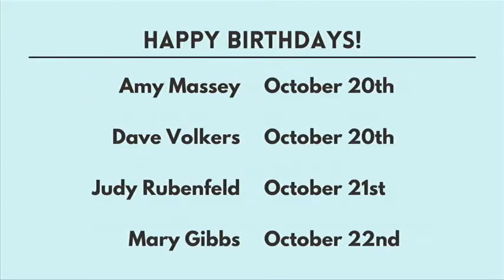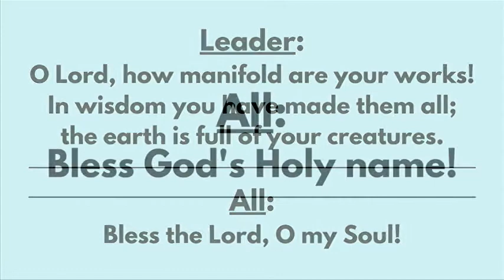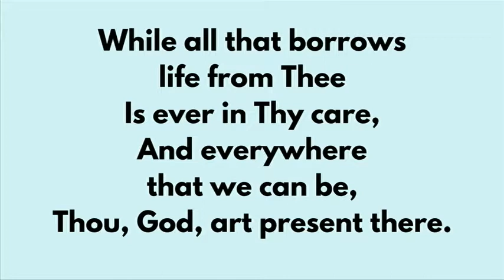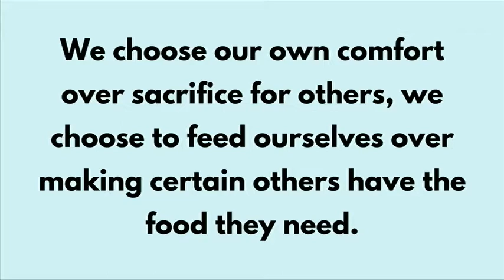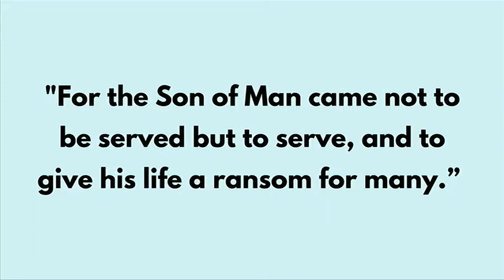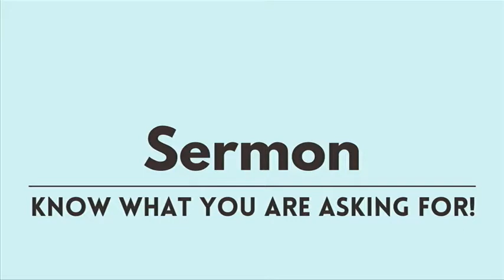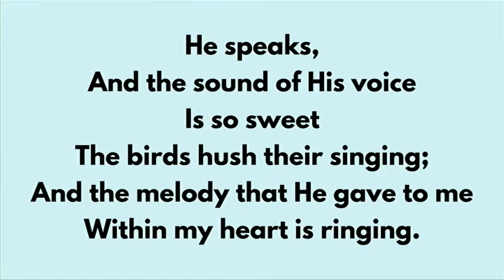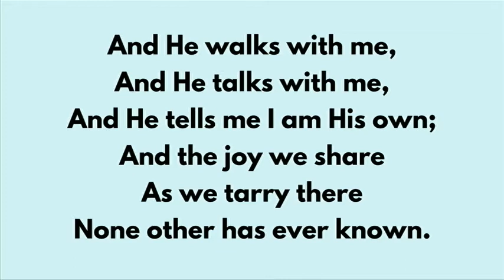10/17/2021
Have a joyful week!